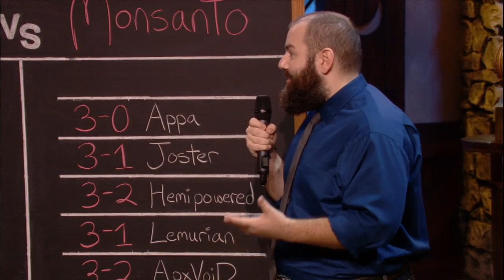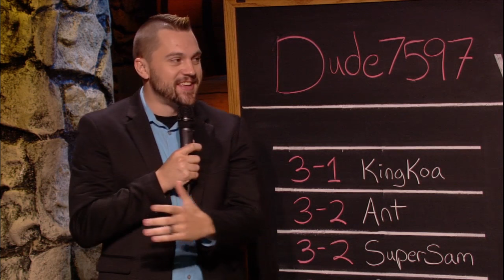Pascoa vs topopablo11 - HCT Americas Summer Preliminaries: Upper Bracket Quarterfinal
Game 1: 2:26
Game 2: 26:21
Game 3: 45:05

Game 4: 1:09:20
Game 5: 1:17:00